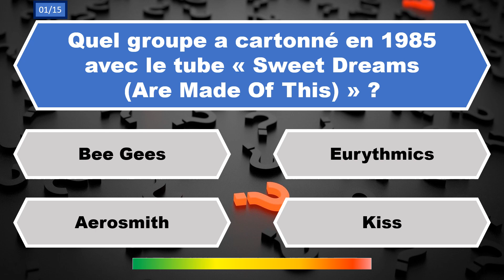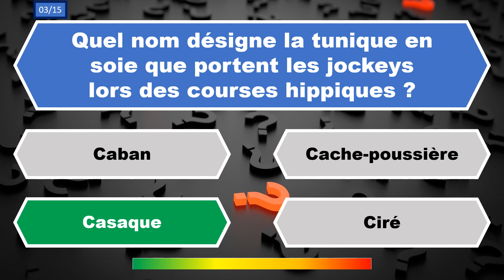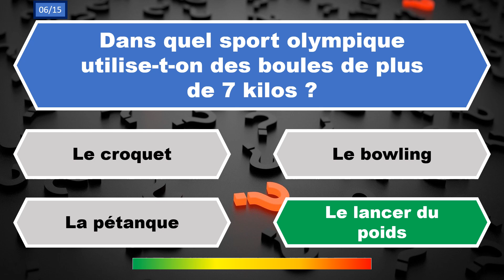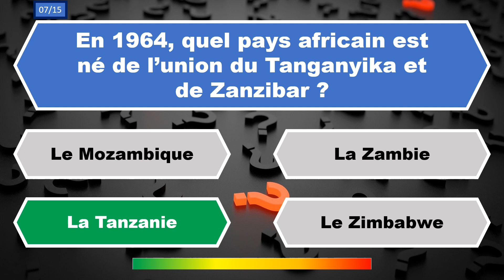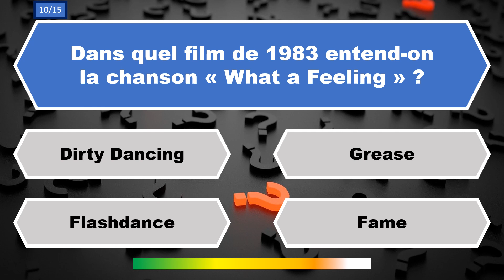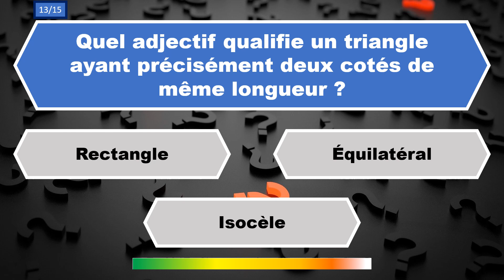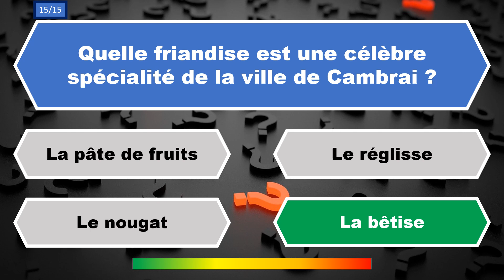Quiz Culture Générale #32 15 Questions